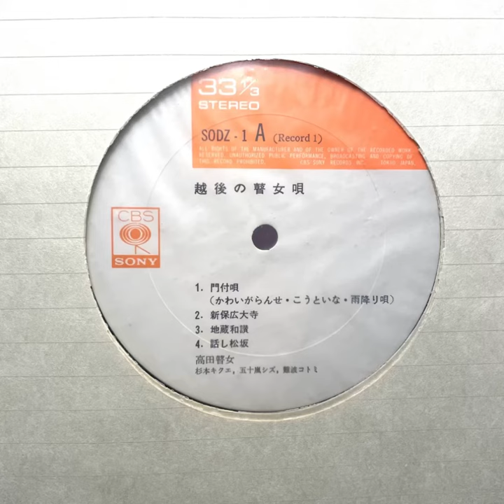難波コトミ, 杉本キクエ, 五十嵐シズ " 越後の瞽女唄 Echigo goze song" 1975 CBS Sony (producer: 間章 • Aida 'Aquirax' Akira)